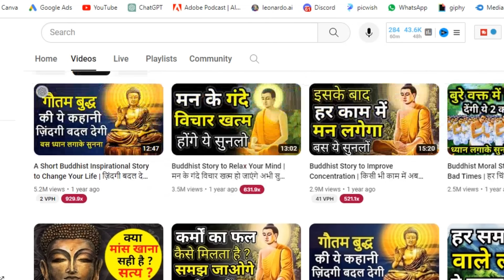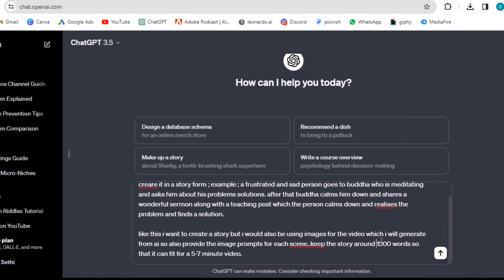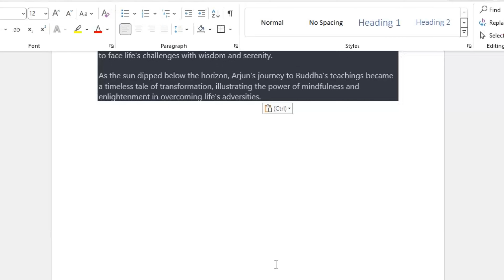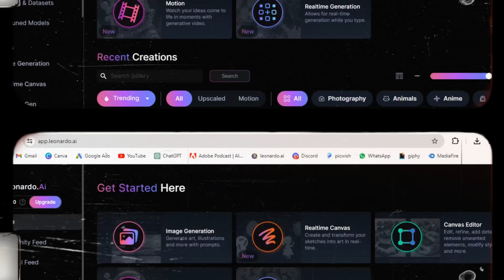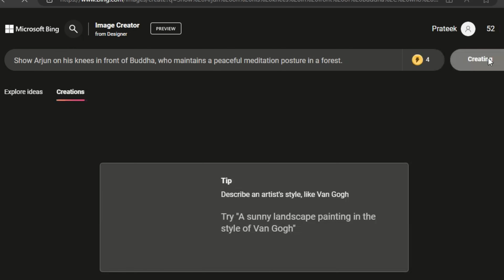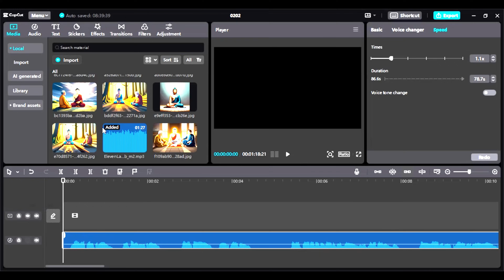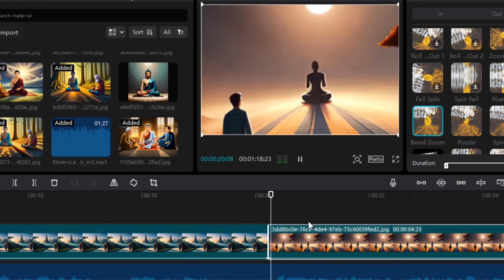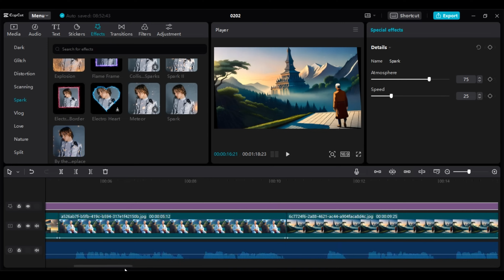Create A Faceless Animated Buddha Stories Channel Using Free AI Tools.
Chat GPT Prompt :
i would like to create an animated story youtube video on Guatam Buddha Teachings. I want to creare it in a story form ; example ; a frustrated and sad person goes to buddha who is meditating and asks him about his problems solutions. after that buddha calms him down and shares a wonderful sermon along with a teaching post which the person calms down and realises the problem and finds a solution.

like this i want to create a story but i would also be using images for the video which i will generate from ai so also provide the image prompts for each scene..keep the story around 1200 words so that it can fit for a 5-7 minute video.
🌿 Welcome to a unique journey of serenity and wisdom! In this video, we'll guide you step-by-step on how to create a captivating faceless and voiceless animated Buddha stories channel using cutting-edge AI tools like ChatGPT, Eleven Labs, Leonardo AI, and CapCut.

🎨 Creating Animated Visuals with Eleven Labs & Leonardo AI:
Discover the art of generating stunning visuals for your animated stories. Use Eleven Labs and Leonardo AI to seamlessly create unique and expressive scenes that bring Buddha's teachings to life. From serene landscapes to intricate character expressions, these tools will elevate your storytelling experience.

🤖 Scripting Wisdom with ChatGPT:
Uncover the power of ChatGPT in crafting engaging and insightful scripts for your animated Buddha stories. Learn how to generate dialogue, narration, and teachings in a way that captivates your audience. Explore the versatility of ChatGPT in weaving narratives that resonate with the profound essence of Buddha's wisdom.

🎬 Editing Magic with CapCut:
Master the art of video editing with CapCut to compile and enhance your animated stories seamlessly. From adding background music to perfecting transitions, we'll guide you through the essential features of CapCut to give your videos a polished and professional touch.

🌌 Maintaining Anonymity:
Explore the concept of creating a faceless and voiceless channel to maintain a focus on the teachings rather than personal identity. Learn the importance of anonymity in fostering a connection between your audience and the timeless wisdom shared in your animated stories.

🌟 Building a Niche Community:
Discover strategies to build a niche community around your faceless and voiceless animated Buddha stories. Engage with your audience through thoughtful discussions, Q&A sessions, and community posts. Foster a space where viewers can connect over shared insights and reflections.

🚀 Optimizing for YouTube Success:
Explore tips and tricks for optimizing your videos for YouTube. From crafting compelling thumbnails to using strategic keywords, we'll guide you in making your animated Buddha stories channel discoverable and appealing to a broader audience.

Embark on this creative journey with us and unlock the potential to inspire and uplift through the timeless wisdom of Buddha. Transform your channel into a sanctuary of tranquility, where animated stories become a conduit for enlightenment. 🌌✨